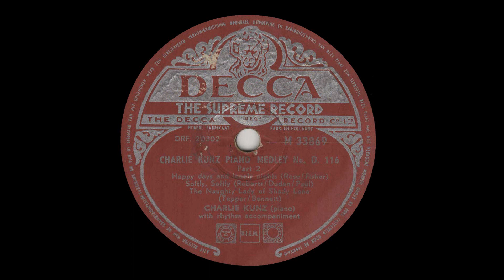Charlie Kunz - Piano medley nr 116 part 1 en part 2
Circa 1950.